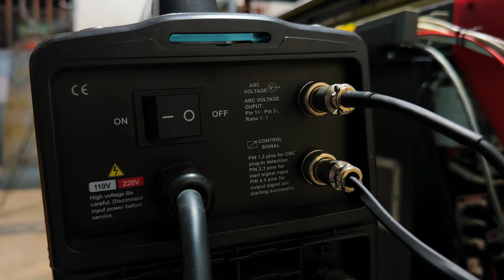Plasma Cutting with Bestarc 500XP, Aqtronic THC & Ohmic Sensor - Smooth & Precise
PLASMA CUTTER

PLASMA CONSUMABLES

LIGHT SENSOR MODULE

CNC SPINDLE 2.2KW

CNC NEMA23 STEPPER MOTOR

CNC BREAK BOARD 5 AXIS

CNC STEPPER MOTOR DRIVERS

CNC SHIELDED CABLE

3M AIR FILTER